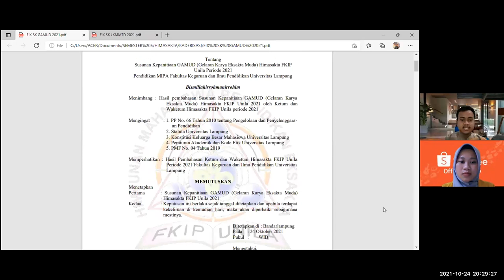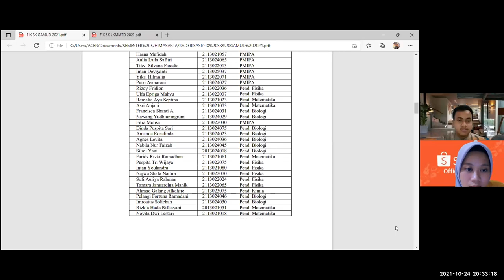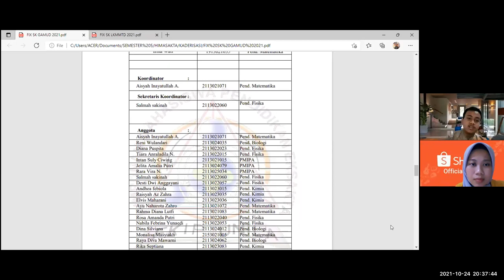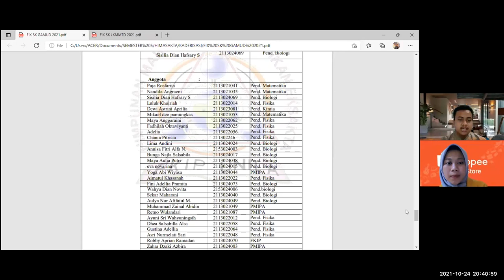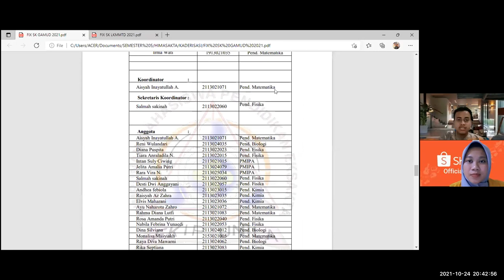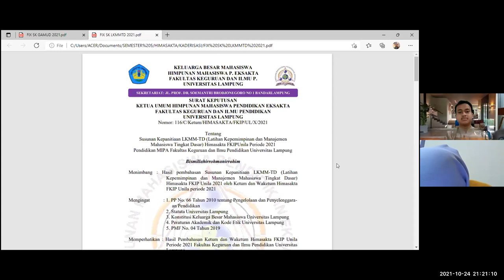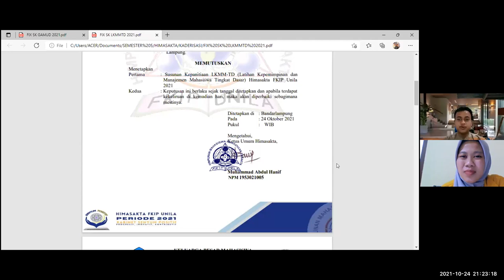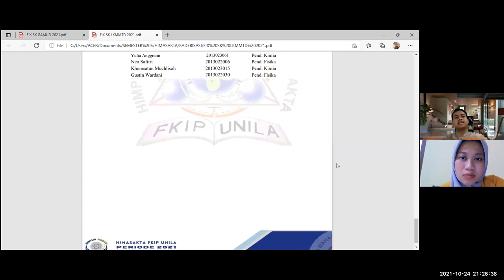SPECIAL LAUNCHING PANITIA GAMUD DAN LKMMTD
Hellow Aktor Positif 👋
Tunjukkan Semangatmu🙌

Hellow kebanggan  🙌
Salam Semangat, minggu ini kita akan meet up lagi nih, kali ini lebih KETJEE karena kita akan bersama mendengarkan ketetapan kepanitiaan penting di HIMASAKTA yaitu GAMUD dan LKMMTD

🔖 Odading
📆 Minggu, 24 Oktober 2021
⏰ 19:40 - selesai